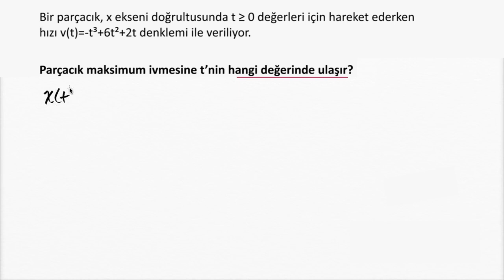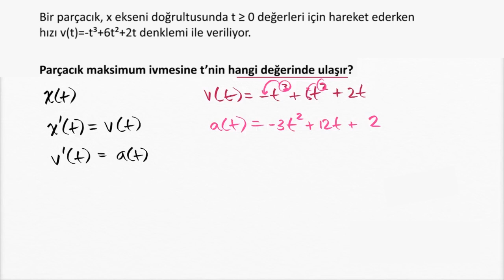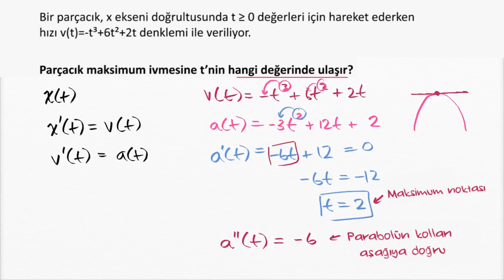Doğrusal Hareket Örneği: Maksimum İvme (Matematik)